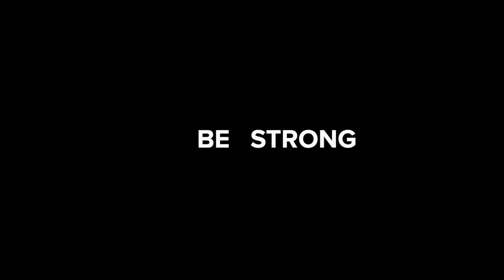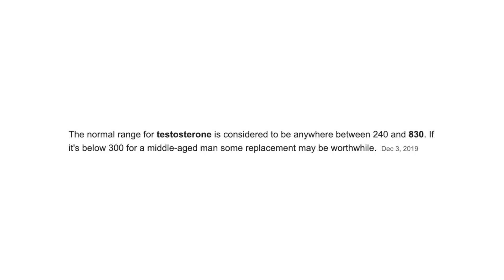5 WAYS TO BOOST TESTOSTERONE!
Guys... so you have low testosterone. How do you boost it?!

I used to be like you with low test levels. In this video, I go over 5 WAY to BOSOT TESTOSTERONE!

If you currently do something else or have any questions, drop it in the comments and let's chat!